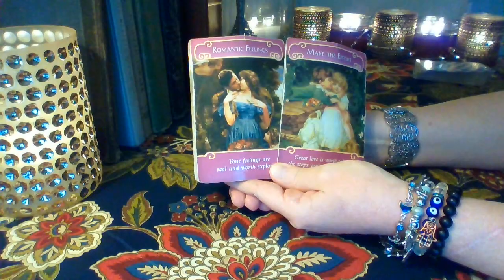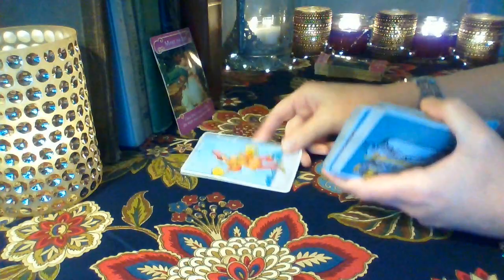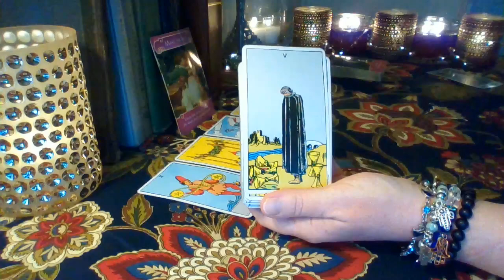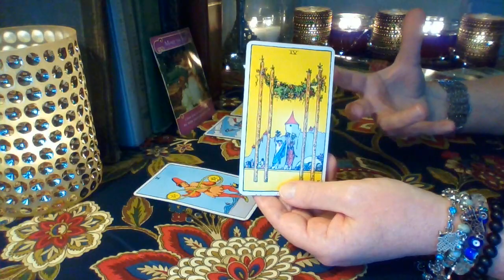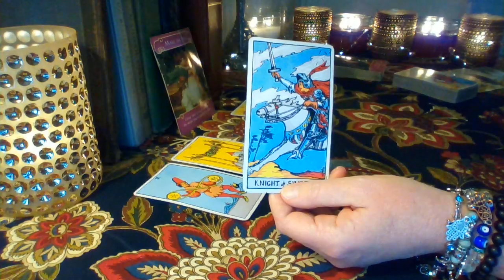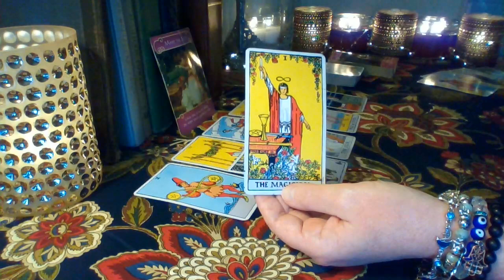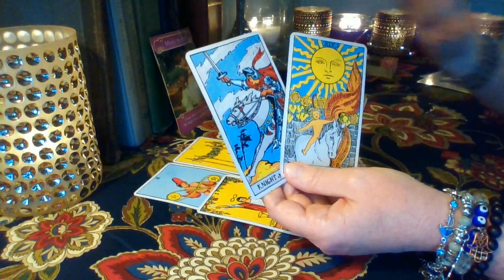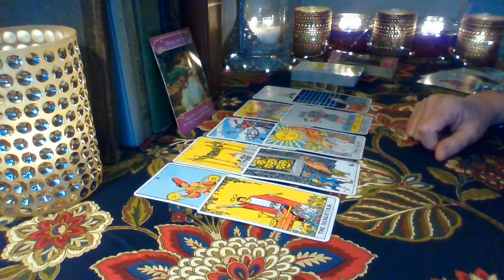Scorpio September 2021 ❤ Secret Feelings Coming To Light Scorpio ❤ Your Future Love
Scorpio ❤ The tension is building and they are preparing to make a bold move Scorpio. They are unsure of how you will respond. You make them very nervous  ❤

Schedule for weekly YouTube readings:
Monday: Libra, Scorpio, Sagittarius
Tuesday: Capricorn, Aquarius, Pisces
Wednesday: Aries, Taurus, Gemini
Thursday: Cancer, Leo, Virgo